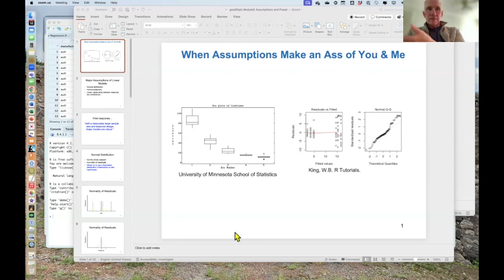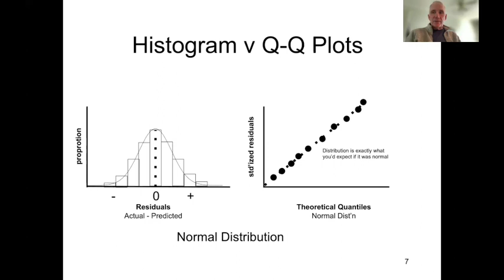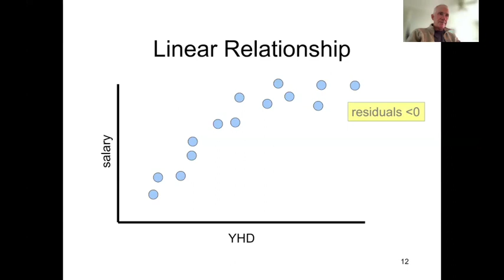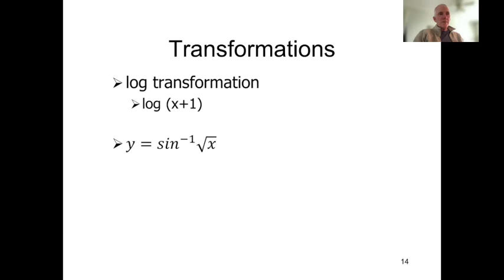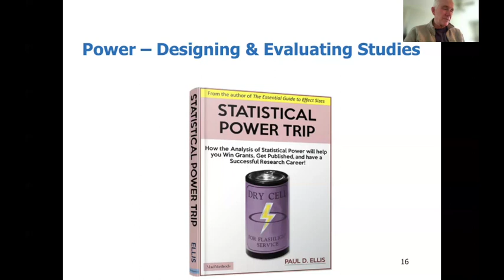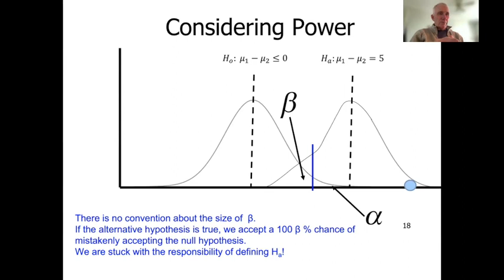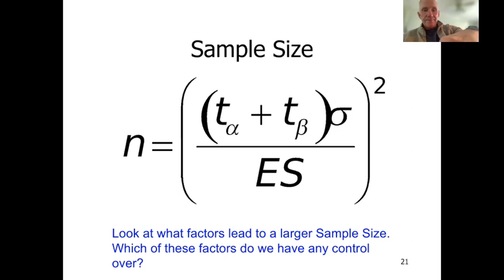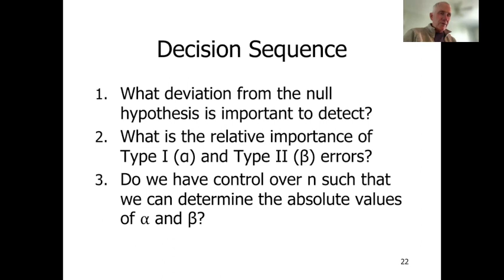gradStats Lecture Week06 14Feb24